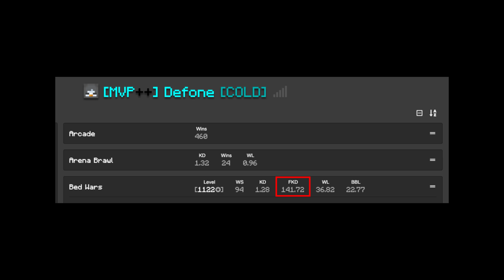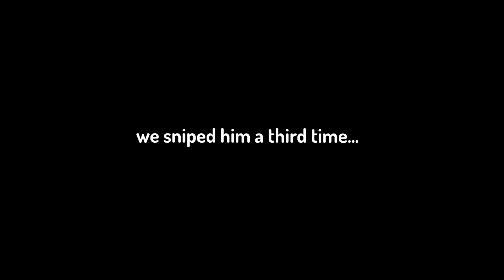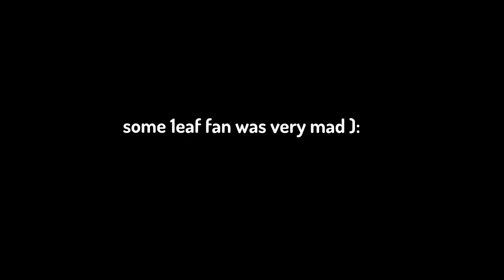Stream Sniping Technoblade’s friend (Defone)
(proxy server) wanna get a 1819 winstreak?

We will get back with you as soon as possible.

- The footage used is available to the public, and can be found in the form of a Twitch VOD.
- The video is transformative, we are adding something new to the content - it is not a substitution of the original work.
- We are not defaming the subject of this video. There is no form of slander present.